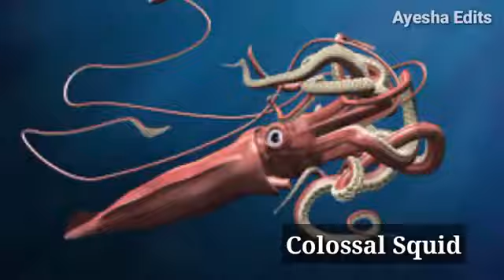TOP 10 BIGGEST ANIMALS IN THE WORLDS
TOP 10 BIGGEST ANIMALS IN THE WORLD

Top 10
Top 5 Best
Trend Max
Mind Boggler
Top Fives
Facts verse
WatchMojo.com
Nourish Tv
The Feathered friends
Top 10 World Facts Tv
Haider Tv
HASI TV
most dangerous bird in the world
most dangerous eagle in the world
top 10 most dangerous ants in the world
top 10 powerful birds
top 10 most dangerous pets
20 most beautiful places in the world
deadliest animals in history
top 10 most dangerous scorpions in the world
top 10 most dangerous animals in africa
strongest animal in the world
top 10 beautiful animals in the world